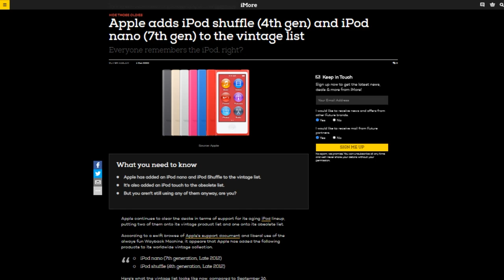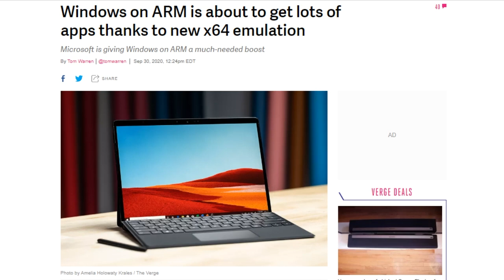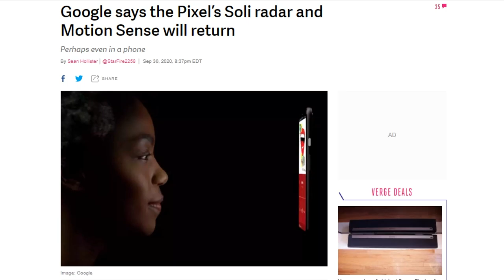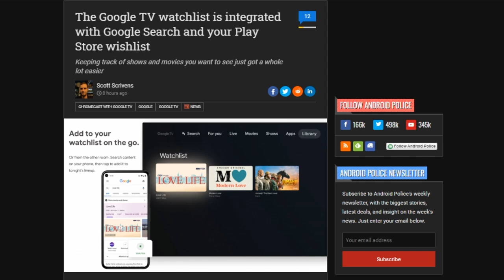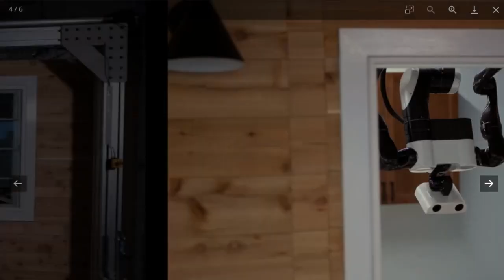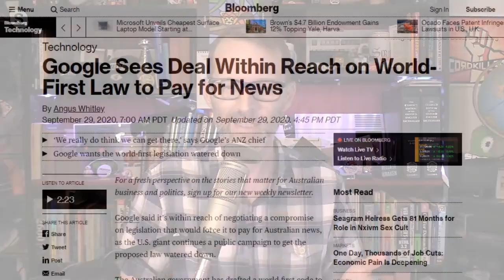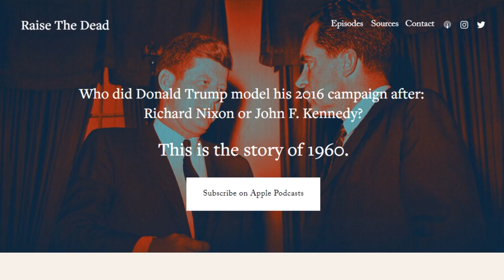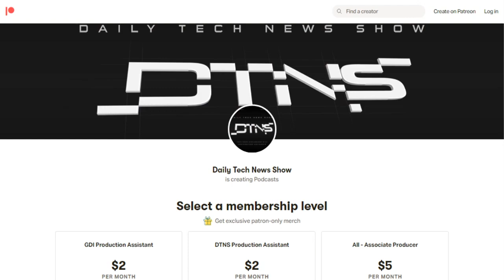Oh What A Feeling, A Robot On The Ceiling - DTNS 3878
Google plans to spend more than $1 billion over the next three years to create something called Google news Showcase. What's Google's plan and how will news outlets benefit?

Today’s guest:
Justin Robert Young

Next guest:
Robb Dunewood